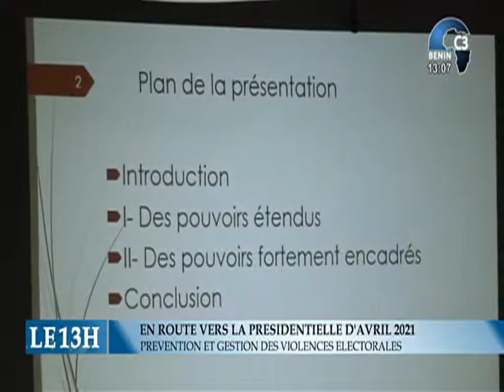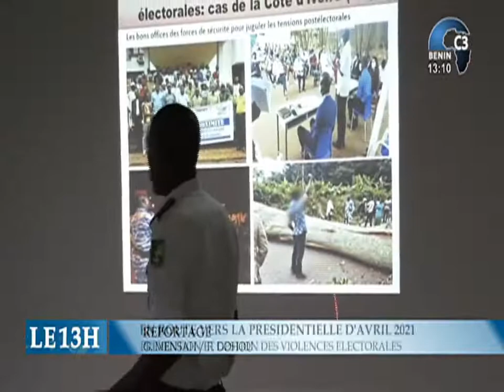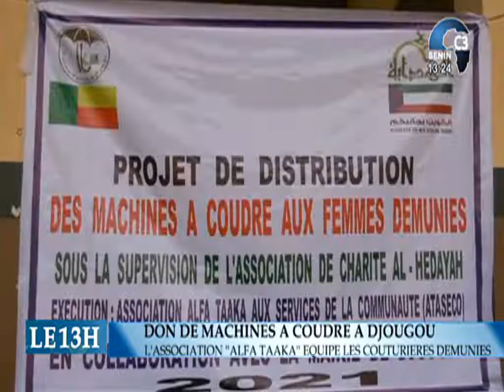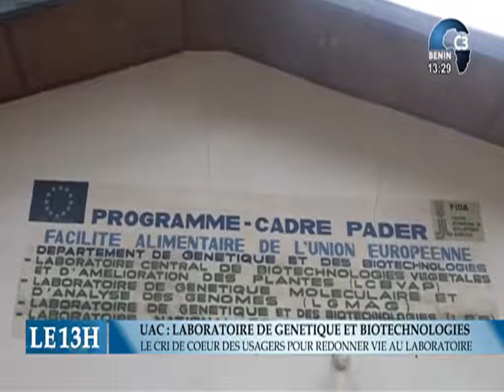CANAL3-BENIN : Journal Télévisé 13h00 du Vendredi 19 Mars 2021 avec Zakiath LATOUNDJI